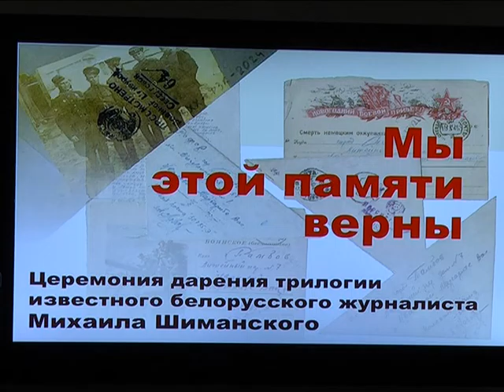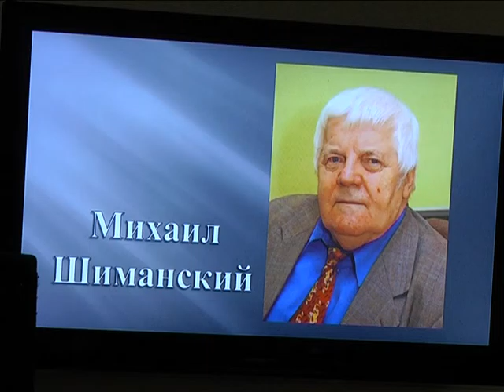"Мы этой памяти верны"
«Мы этой памяти верны». Такое патриотическое название получила акция, прошедшая накануне в Гомеле. Ее организатором выступило областное отделение Белорусского фонда мира совместно с Гомельской областной универсальной библиотекой имени Ленина. В рамках мероприятия также состоялась презентация трилогии белорусского писателя-публициста Михаила Шиманского.